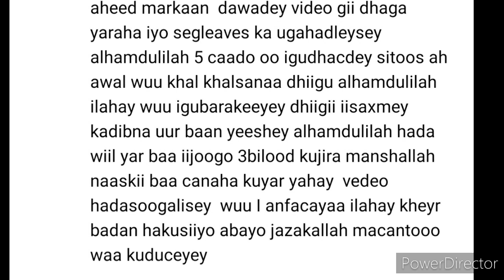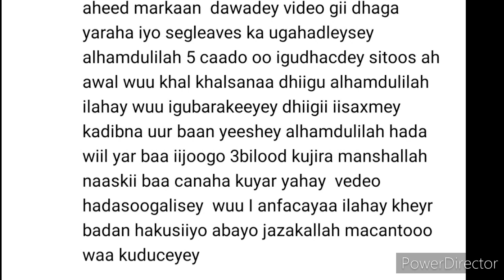ALLAAH DAWA IGU DARAY WAXAAN DHALAY WIIL KAFAIDEYSTA INTA UUR RADISKAA ALLAAH OWLAD SALIX HAIDIN SI